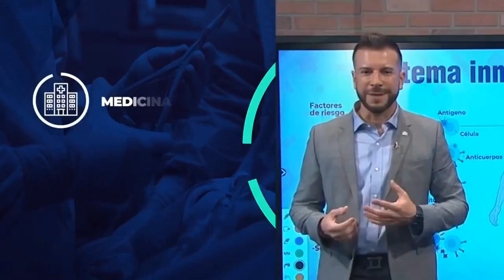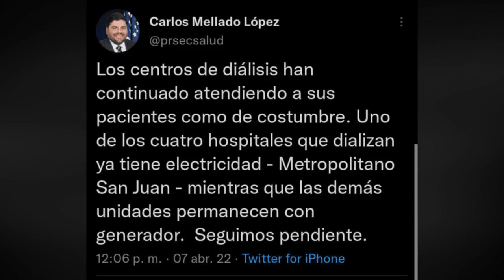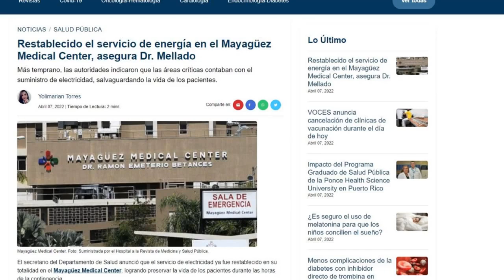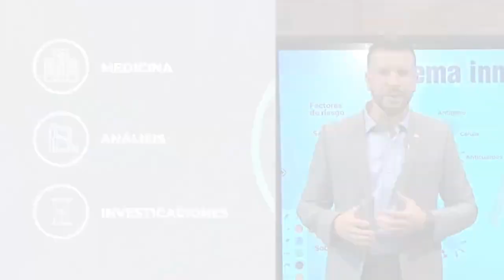"Hay combustible para más de 45 días para abastecer las plantas de energía en Puerto Rico"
EnVivo I Conéctate con las noticias más destacadas a esta hora en Puerto Rico, relacionadas con salud tras el apagón general en la Isla
*1.2 millones de personas sin electricidad
*Apagón provoca largas filas en gasolineras y podría crear escasez artificial
*Dr. Carlos Mellado: “Centros de diálisis continúan atención a sus pacientes”